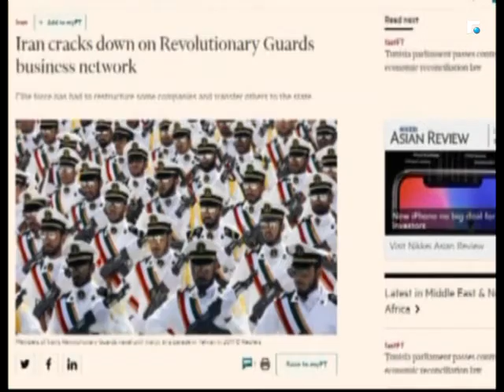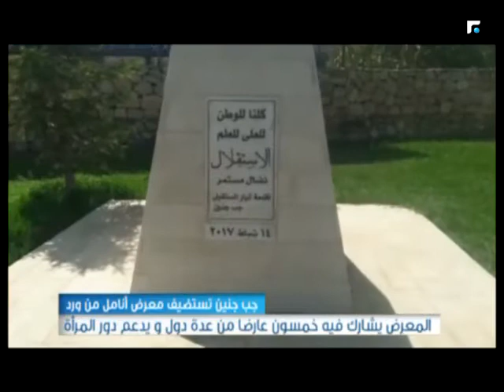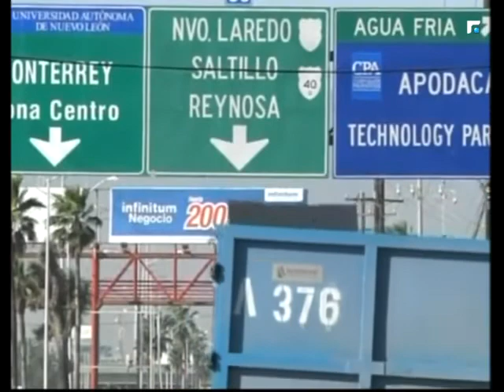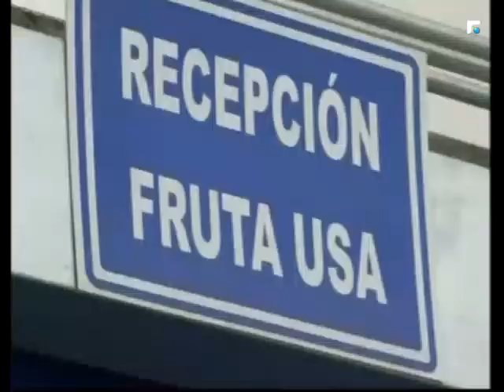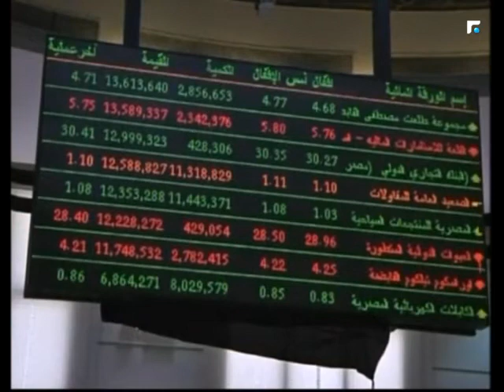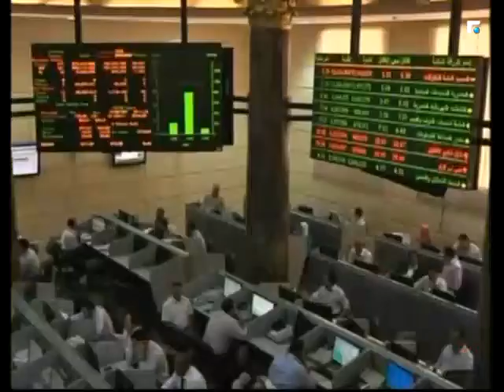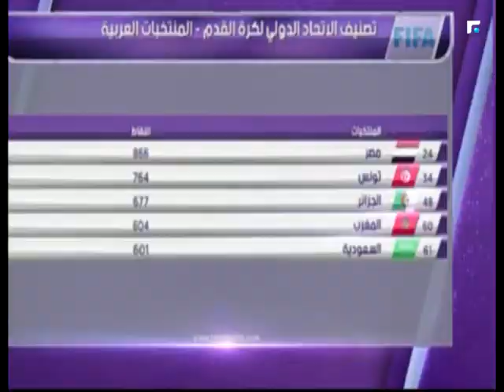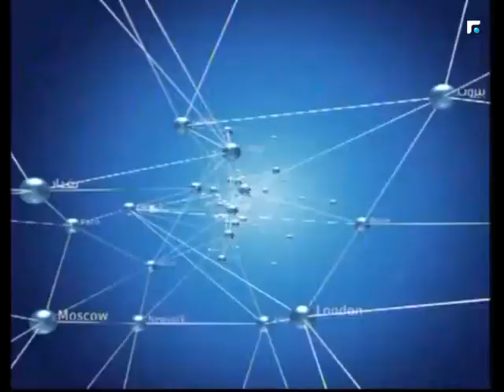نشرة اخبار الثالثة - من الميدان 14/09/2017